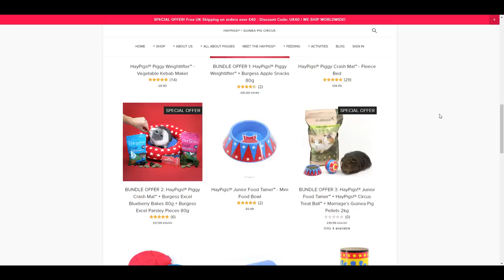🎪 ¡SORTEO *INTERNACIONAL* de productos de HAYPIGS! 🌎 Unboxing y review con COBAYAS / CUYOS 🐹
Os traemos el segundo sorteo internacional de nuestro especial 100.000 suscriptorxs, en el que puedes ganar un pack de productos de "HayPigs!" con accesorios y juguetes para cobayas / cuyos / cuys.

🌎 Puedes participar desde cualquier país del mundo.
⏰ El plazo para participar termina el domingo 25 de octubre de 2020 a las 11:59 pm hora española peninsular.
❌ Se descartarán comentarios que no cumplan con TODAS las pautas que indicamos en el vídeo.
🚫 Solo se admite 1 comentario por persona. Las personas que spameen serán expulsadas del sorteo.
🏆 La persona ganadora será elegida al azar con una aplicación para sorteos que selecciona comentarios de forma aleatoria de un vídeo de YouTube
👤 El nombre de la persona premiada será anunciado en un vídeo entre los días 26 y 30 de octubre de 2020 junto al nombre del ganador/a del otro sorteo.

0:10 Introducción
0:46 Qué es HayPigs!
1:15 Unboxing y review de todos los productos
10:02 Cómo comprar productos y lote del sorteo
10:31 Cómo participar en el sorteo
11:18 Despedida

🎶 MÚSICA